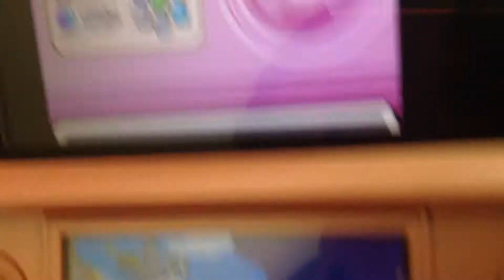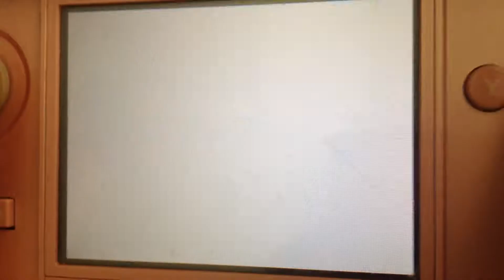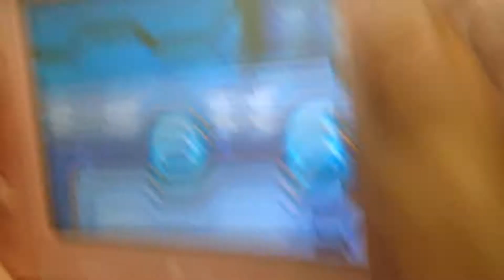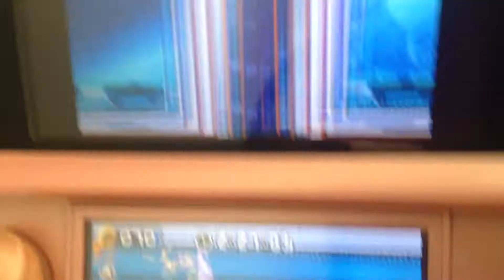Sonic rush:: ep 1 :: death